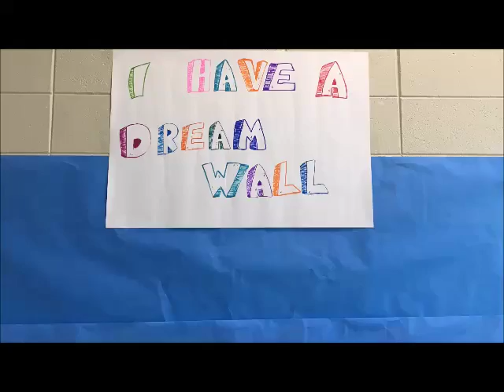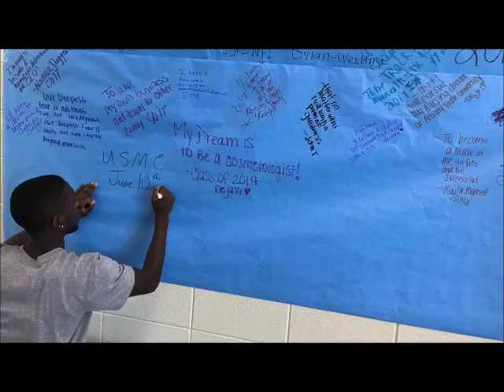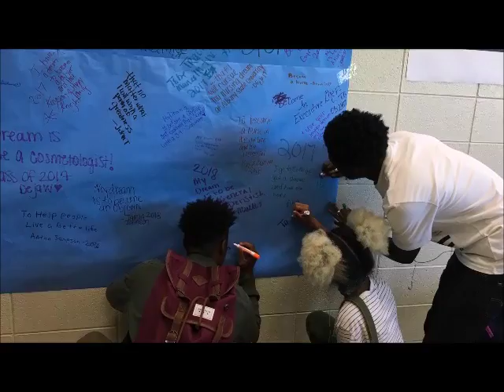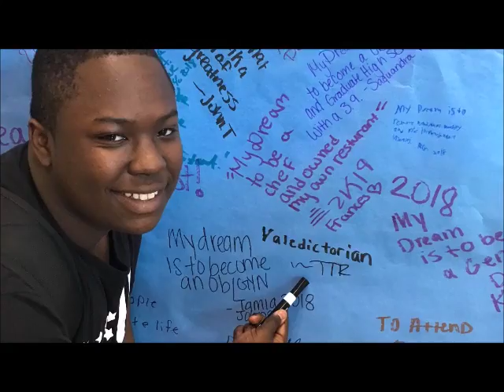Dream Wall GEAR UP Week - Westside Students Dream Big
Westside HS Students write what their dreams after high school are as part of the celebration of National GEAR UP Week. Students dream big, and GEAR UP helps make those dreams a reality! ...video by GEAR UP Advisor Ms. Ana Hernandez